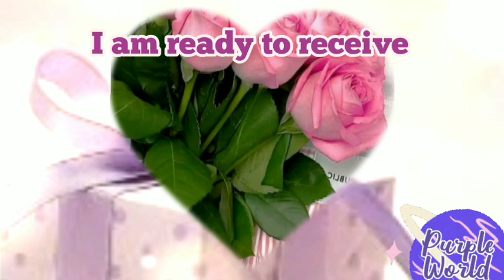💜Receive your desired luxurious gifts (unisex subliminal) 🎁 سبليمينال جذب الهدايا الفاخرة المرغوبة💜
Hi! Welcome to this Unisex Subliminal that helps you to attract your desired gifts, on special occasions and normal days too.

This sub is totally safe it was made with love and it contains:

💜 two mini boosters to manifest better
💜 Ho'oponopono technique to soothe you
💜 Powerful affirmations (you will find some of them in the pinned comment read them if you want to but you don't have to)

It is recommended to listen to this subliminal 3 times daily.

For best results use headphones and don't forget to drink some water and take breaks when needed and remember to be gentle and patient with yourself.

مرحبًا! أهلاً بكم في هذا السبليمينال للجنسين و الذي يساعد على جذب الهدايا التي تريدونها سواء في المناسبات الخاصة أو الأيام العادية

هذا السبليمينال آمن تماما إنه يحتوي على:

💜 محفزين لنتائج مضمونة و سريعة
💜 التقنية الخاصة لحب الذات و الإسترخاء
💜 الكثير من التوكيدات الايجابية المفصلة بالإنجليزي و العربية (تجد بعضها في التعليقات لمن يريد الإطلاع عليها).

يُنصح بالاستماع إليه ثلاث مرات يوميا عبر سماعات الهاتف، للحصول على أفضل النتائج لا تنسى شرب الماء و أخذ قسط من الراحة كلما احتجت لذلك.

بإمكانك ترك تعليق لطفا بنتائجك فهي تحفزني على تقديم المزيد و تشجع المستمعين المترددين.

ملاحظة :

 الموسيقى و الصور المستخدمة في هذا الفيديو ليست لي و تعود لصاحبها الأصلي.